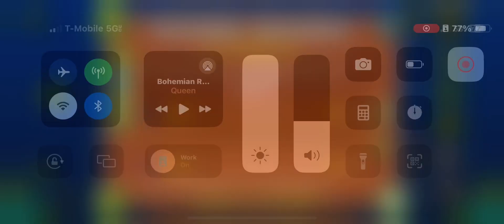super unsightreadable demon (flipside upwards)